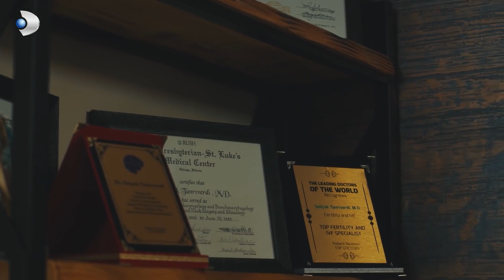Kızım için her şeyi feda ederim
Muzaffer her türlü fedakarlığı yapmaya hazır.

Cihan, büyük bir heyecanla üniversiteye hazırlanmaktadır. Hayal ettiği gibi üniversiteyi kazandığında başka bir heyecanın da içinde bulur kendini: “Aşk”. Yaşamaya yeni başladığını hisseden Cihan, aslında tedavisi olmayan bir hastalığa yakalanmıştır ve bunu ilk öğrenen annesi Figen olur. Figen, kızının ömrü yettiğince onun hayatını benzersiz ve kızının hak ettiği gibi geçirebilmesi için çetin bir mücadeleye girişir.

Oyuncular:
Miray Daner
Mert Yazıcıoğlu
Tolga Tekin
Türkü Turan
Polat Bilgin
Mehmet Aykaç
Helin Kandemir
Merve Hazer
Ögeday Girişken
Ülkü Çiftçi
Arda Taşarcan

یک لیتر اشک